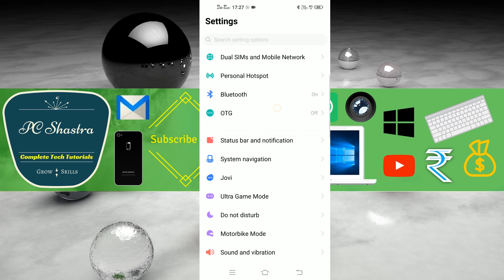How to Change Notification Sound in Vivo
Change/Disable Notification Sound in Vivo Smartphone: If you want to change or turn off notification sound in your Vivo Device then this video will definitely help you.